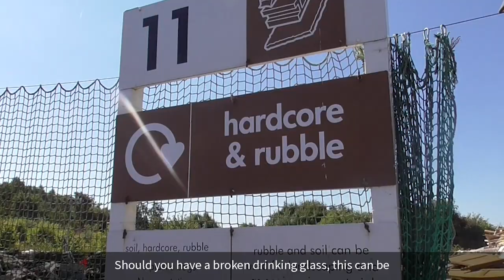A broken drinking glass shouldn't end up in the recycling bin - let's GetReal and RecycleRight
Did you know, that drinking glasses have a different melting point to glass bottles and jars?

This means that your broken drinking glass shouldn't be recycled with your glass bottles and jars.

Together this RecycleWeek, lets GetReal about recycling.

The WasteWizard search tool is on hand to help us finding out the best possible option for an item we no longer need and helps to prevent contamination.